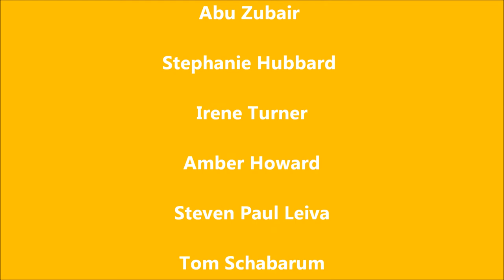GuerrillaReads at the 2011 West Hollywood Book Fair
GuerrillaReads recorded 14 writers at the 10th Annual West Hollywood Book Fair on October 2, 2011. Here's a quick sample. More videos to come on GuerrillaReads.com